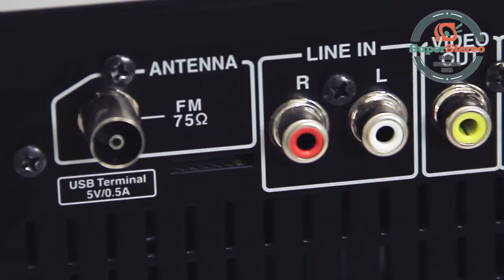Onkyo CS 245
Hi-Fi система Onkyo CS-245:
FM/AM тюнер, проигрыватель CD/MP3, поддержка USB устройств и совместимость с iPod / iPhone.